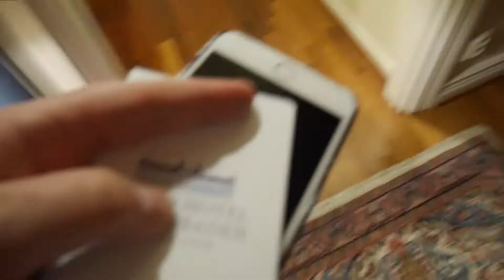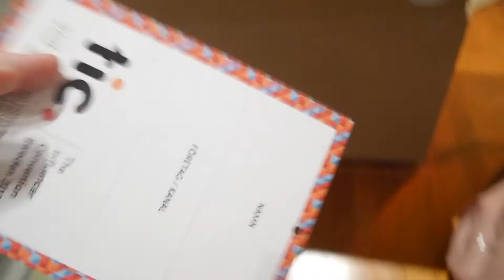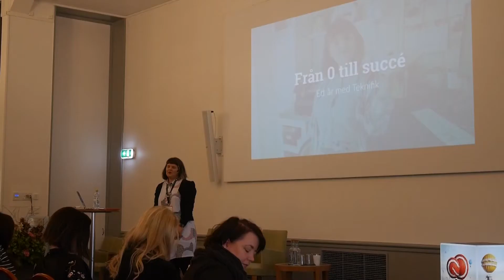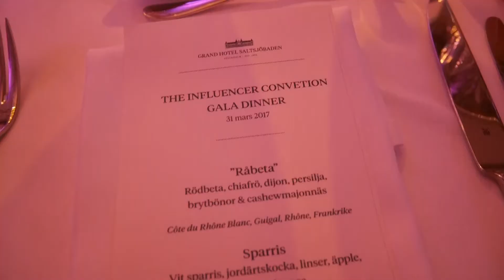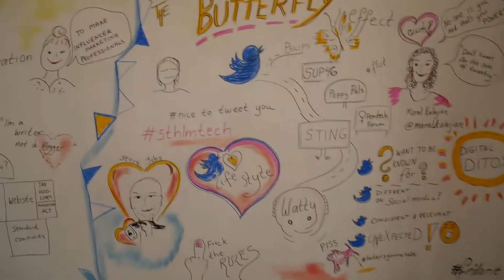THE INFLUENCER CONVENTION | VLOG #55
Klicka ”Visa mer”! ▼

ÄNTLIGEN är det dags för The Influencer Convention - konferensen som jag producerat och jobbat med de senaste månaderna för Influencers of Sweden. Och det gick SÅ bra, så jädra lycklig för det!